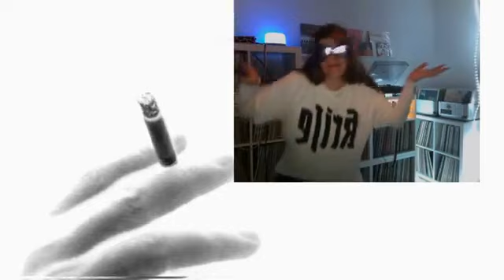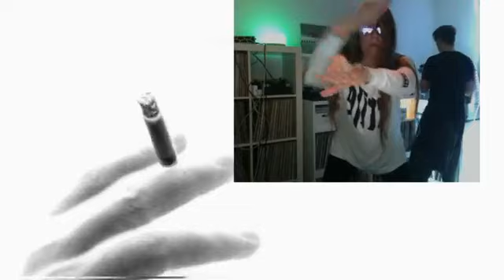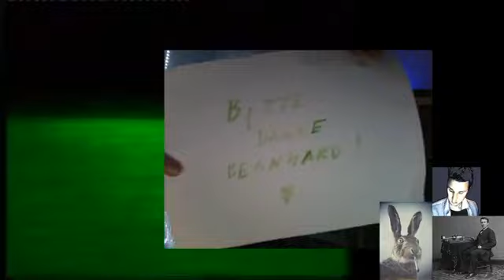ANITA! and Stirnband | livestream TRWR | Part 2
DISCO-FIEBER!

second part of quarantine livestream we did april 17th 2020 for 'The Real White Rabbit', based in vienna and run by Bernhard Tobola.